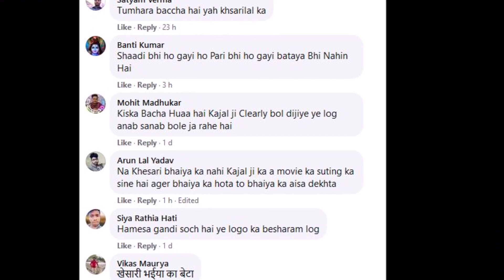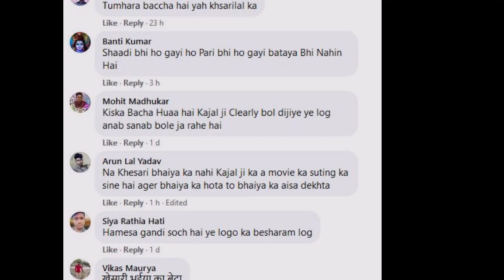हुआ बवाल कुछ लोग इस बच्ची के कारन काजल राघवानी को बदनाम कर रहे है - Khesari Lal - Kajal Raghwai